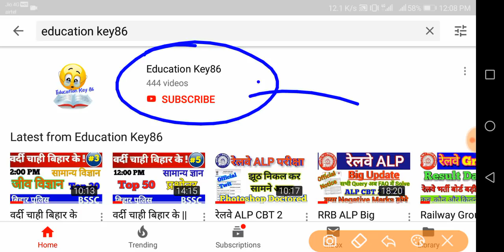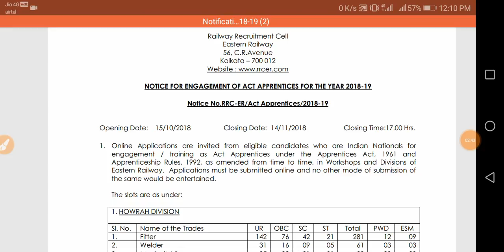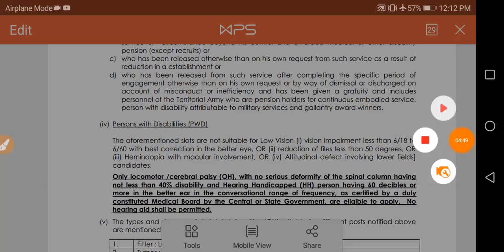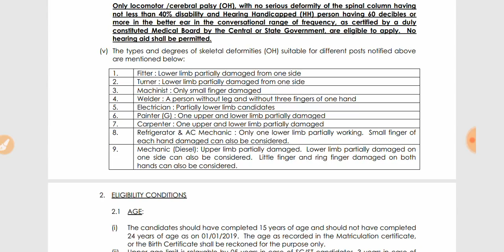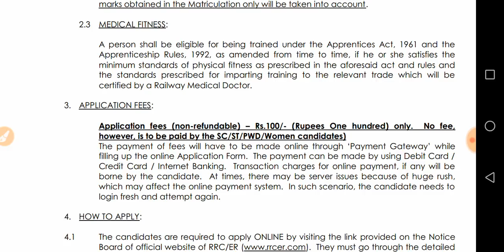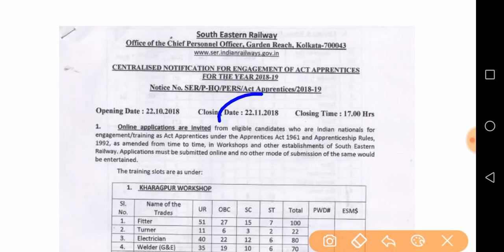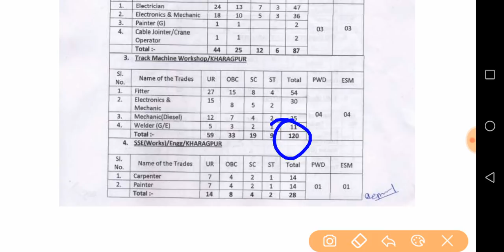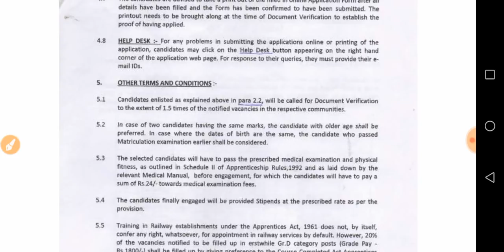Two Jobs Notification Official || Eastern Railways & Eastern-Southern Railway Notification 2018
Hello Dosto
  here we are discussing about
Eastern Railway ER Kolkata Apprentice Online form fill step by step

1. How to fill er railway trade apprentice online form 2018
2. How to fill eastern railway (er) kolkata apprentice online form 2018
3. Iti apprentice apply online
4. Eastern railways bharti 2018
5. How to fill railway apprentice form

आवश्यक सुचना
2018 के पुरे  करेंट अफेयर्स के लिए गूगल प्ले स्टोर से  telegram app join करे और सर्च करे Education Key 86 और ग्रुप join करे वही पर आपको सभी current affairs  मिल जाएगी आप telegram के एप्प को गूगल प्ले स्टोर से डाउनलोड करे